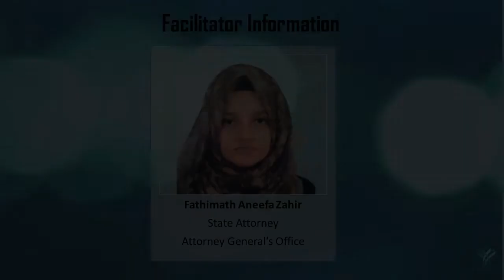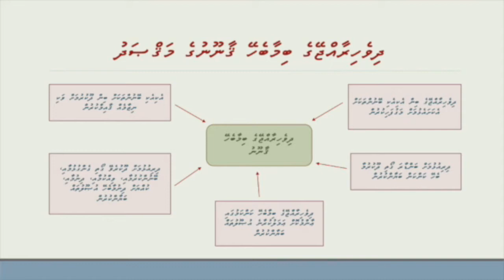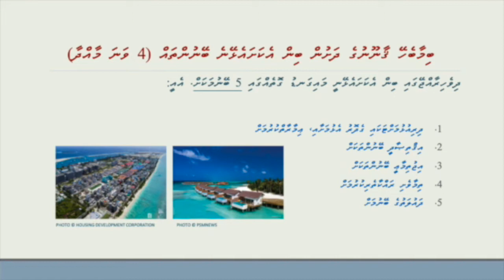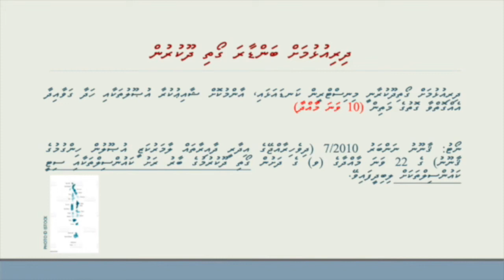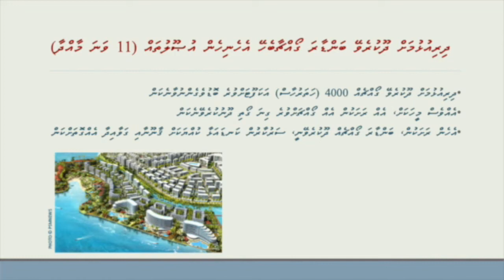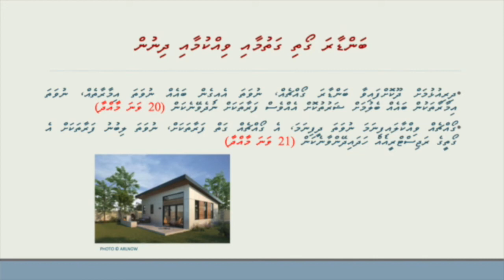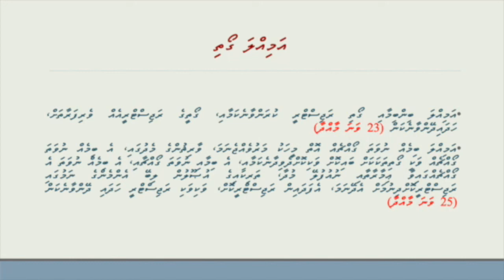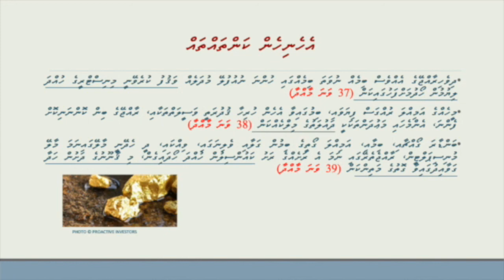Bimaa Behey Gaanoon